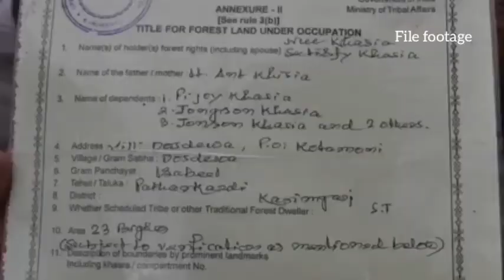Ka jingshah lehbeiñ ia ki Khasi ha Dosdawa district Assam||pom ia ki tympew bad kiwei kiwei